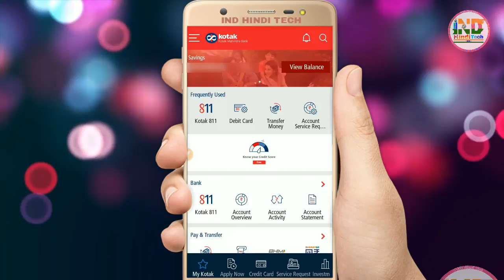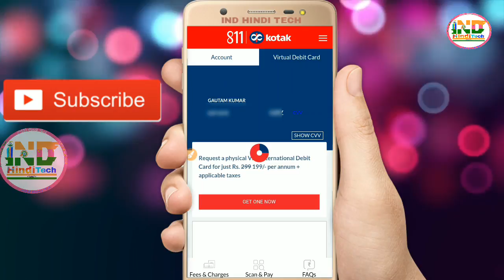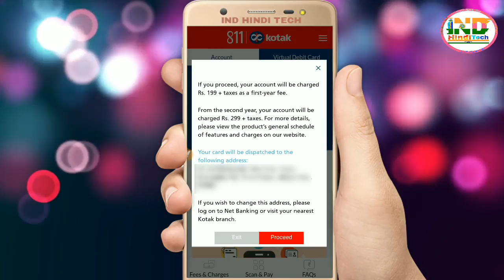How to apply Kotak 811 Debit card?||Kotak mahindra bank zero balance accout physical debit card👍👍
How to apply Kotak 811 zero balance account physical debit card online||
₹100 discount to apply kotak mahindra bank kotak811 debit card||
दोस्तों,
इस वीडियो में मैंने आपको बताया है कि कोटक महिंद्रा बैंक की जीरो बैलेंस अकाउंट कोटक 811 में आप किस प्रकार से अपना फिजिकल डेबिट कार्ड अप्लाई कर सकते हैं और घर बैठे अपने मोबाइल से अपने घर पर मंगवा सकते हैं।
तो दोस्तों यदि आपका इच्छा इसमें है तो इस वीडियो को पूरा देखें ताकि आपको आसानी से अप्लाई करने में मदद मिल सके।
दोस्तों,
 धन्यवाद!!

Join Telegram Group for Discuss details..